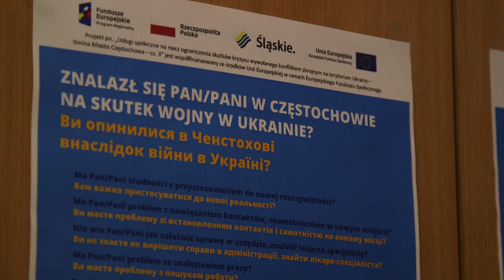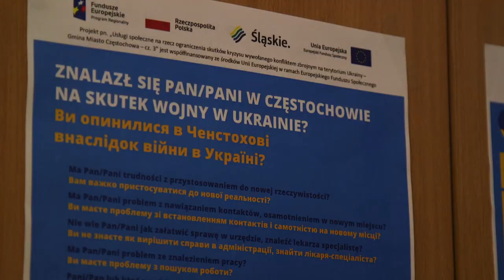Punkty wsparcia dla Ukraińców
Trzy projekty jedna pomoc. Miasto za środki unijne uruchomiło 3 punkty dla Ukraińców, które uchodźcom pomaga w odnalezieniu się w Polsce.